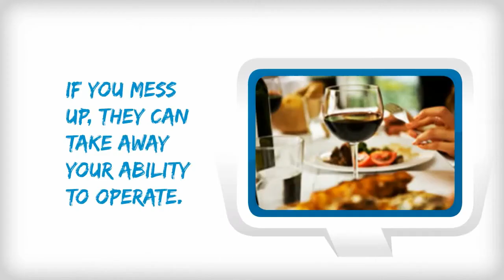What's a Conditional Use Permit? | Permitting Basics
A Conditional Use Permit is written governmental permission allowing a use inconsistent with zoning but necessary for the common good, such as serving beer and wine in a neighborhood cafe in a predominantly residential area.

Conditional Use Permits are revocable. In other words, if they think that you are not operating your business under the conditions that they put on the permit, they can revoke it.

For example, a restaurant applies for a conditional use permit to serve beer and wine but then they start offering live music, dancing and patio service at their restaurant might be in violation of the terms of their conditional use to serve beer and wine only.  Dancing, live music and patio service was not included as part of the terms of the permit.